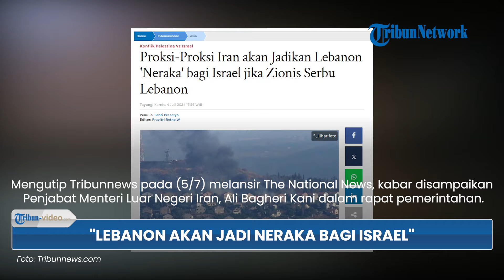Sumpah Iran akan Jadikan Lebanon sebagai Neraka bagi Israel, Tegas Sebut Zionis Takkan Bisa Kembali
TRIBUN-VIDEO.COM - Proksi Iran bersumpah akan menjadikan Lebanon sebagai 'neraka' bagi Israel.

Bahan, pihaknya tegas menyebut bahwa rezim Zionis yang sudah masuk ke Lebanon tak akan bisa kembali lagi.

Mengutip Tribunnews pada (5/7) melansir The National News, kabar itu disampaikan Penjabat Menteri Luar Negeri Iran, Ali Bagheri Kani dalam rapat pemerintahan.

Kani berujar bahwa Lebanon pasti akan menjadi neraka, tanpa kembalinya rezim Zionis.

"Lebanon pastinya akan menjadi neraka, tanpa kembali, bagi Zionis," kata Kani, dikutip dari The National News.

Sumpah itu akan dilakukan hanya jika, rezim Zionis yang disebutkan Kani 'nekat' menginvasi Lebanon.

Kani menyatakan bahwa kelompok di Lebanon yang didukung Iran memiliki "peran aktif" dalam serangan dan upaya diplomatik terhadap Israel.

Pernyataan itu disampaikannya di tengah adanya kekhawatiran, Israel akan menginvasi Lebanon.

Namun, hanya beberapa jam setelah Kani mengeluarkan pernyataannya, Israel justru melancarkan serangan yang menewaskan komandan senior Hizbullah bernama Muhammad Nimah Nasser.

(Tribun-Video.com)

Artikel ini telah tayang di Tribunnews.com dengan judul Proksi-Proksi Iran akan Jadikan Lebanon 'Neraka' bagi Israel jika Zionis Serbu Lebanon,
Penulis: Febri Prasetyo
Editor: Pravitri Retno W

Program: Tribun Video Update
Host: Yessy Arisanti Wienata
Editor Video: Dandi Bahtiar
Uploader: bagus gema praditiya sukirman